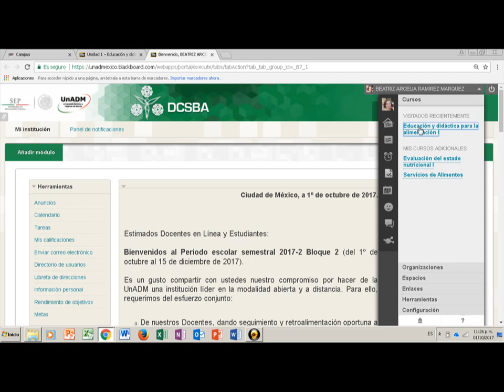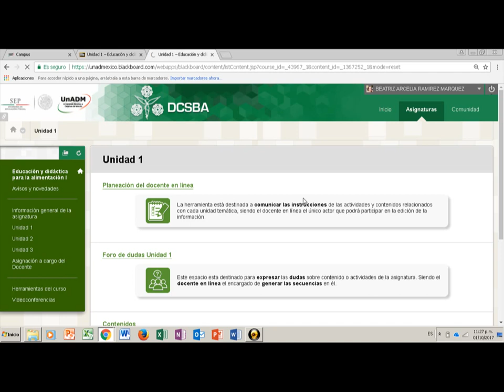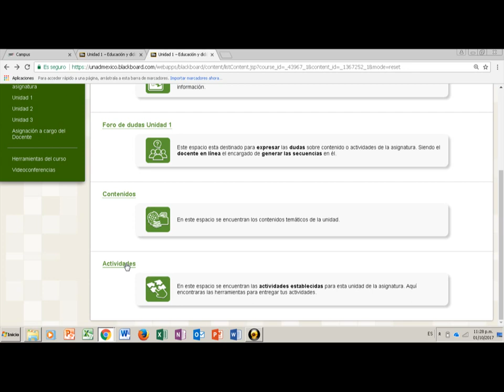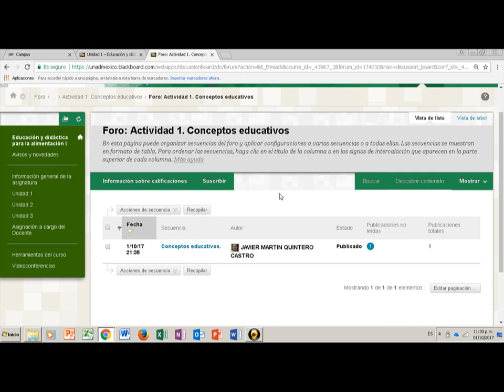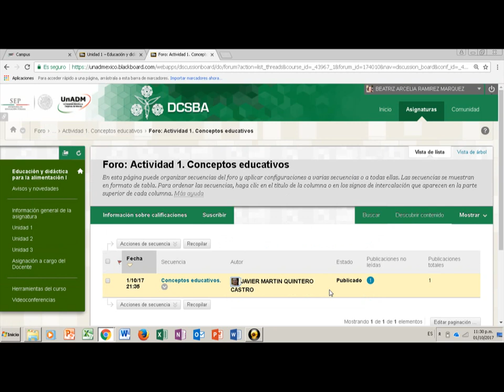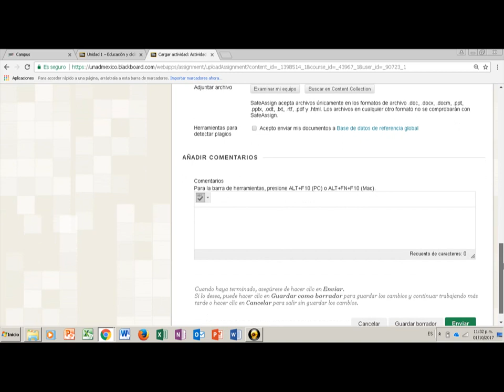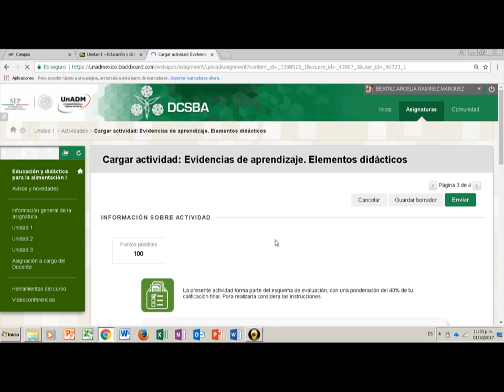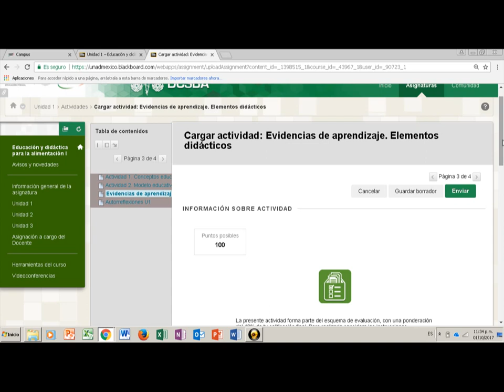¿Como subir las actividades a plataforma UnADM?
Tutorial express sobre el envio de actividades en la plataforma. Espero les sirva de orientación, para quienes comienzan dentro de la UnADM.